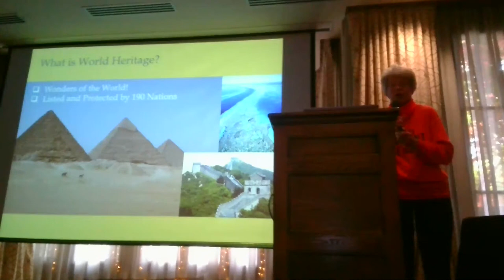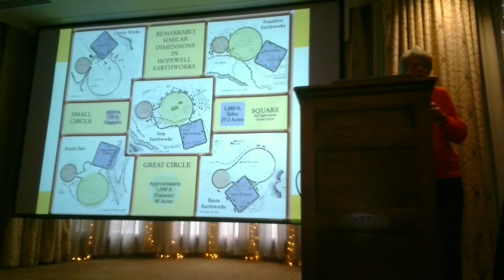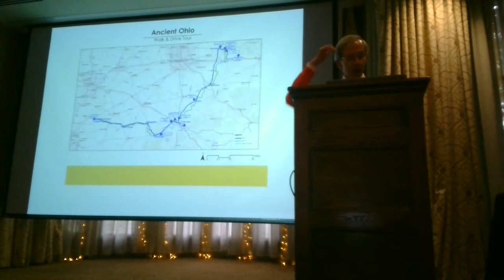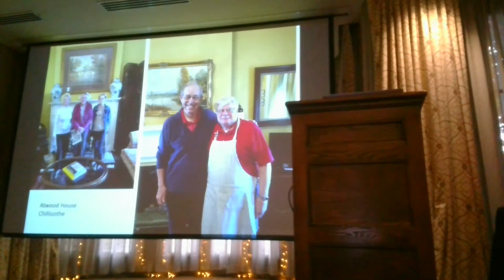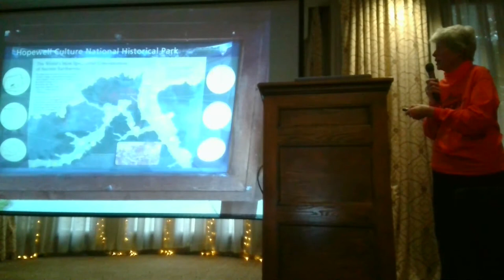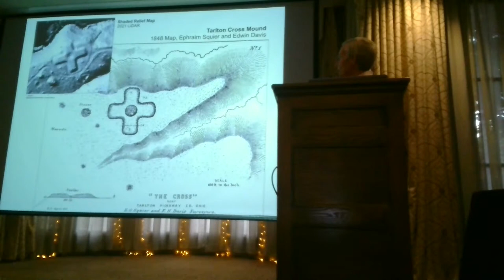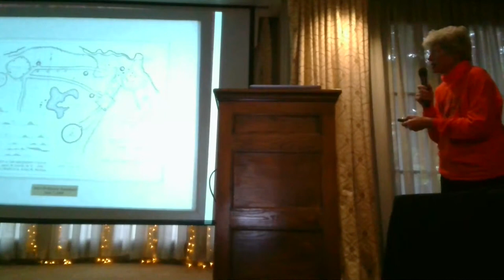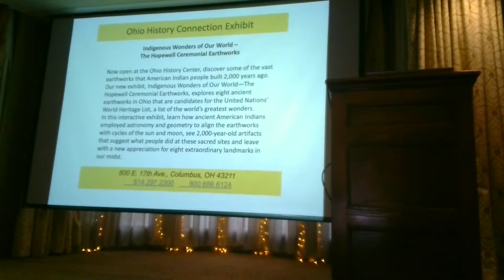Walking Ancient Ohio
Please join us for an evening talk with Buck Niehoff, retired lawyer, author, and Denison Alum, and Hope Taft, former Ohio First Lady. Mr. Niehoff and Mrs Taft, along with several friends, walked 160 miles to eight ceremonial Hopewell Earthworks and explored the architectural achievements at each site.

The walkers followed in the footsteps of the ancient people who, like them, made pilgrimages between these venerated sites. They discovered that the spaces between the earthworks’ locations—where both ancient and modern pilgrims walked—may have been as important to the sacred experience as the earthworks themselves.